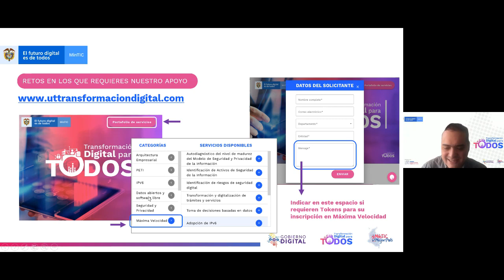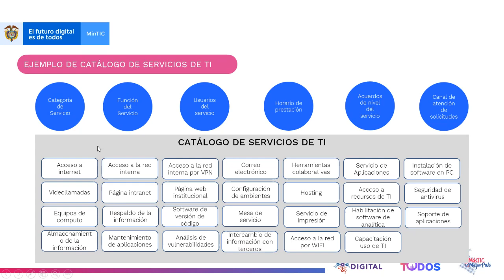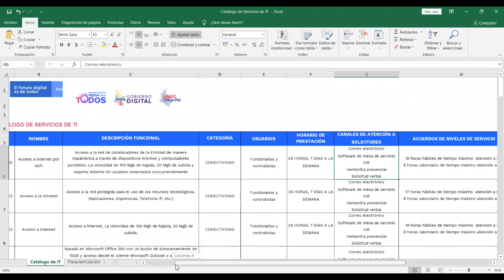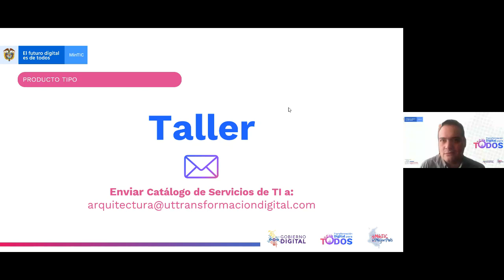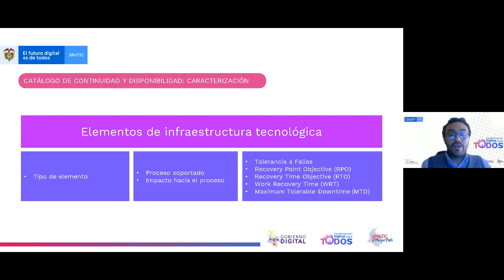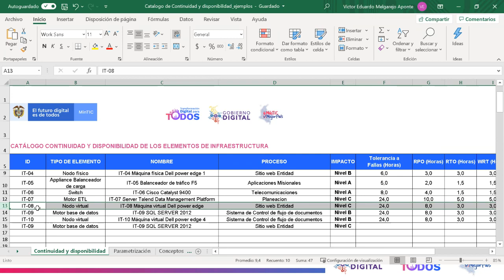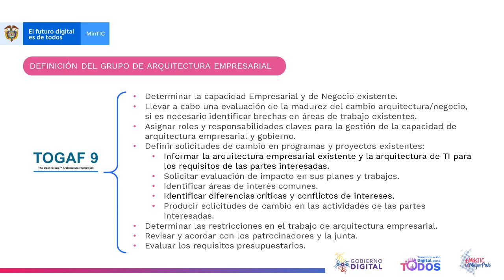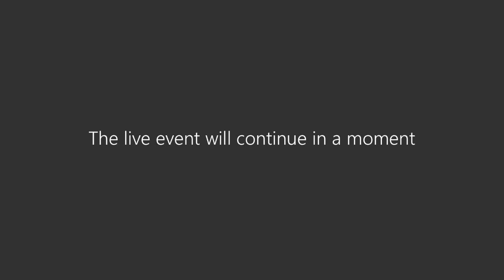Plan estratégico de tecnologías de información - Fase 2 Catálogo de servicios TI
Marco de arquitectura empresarial - Taller virtual de plan estratégico de tecnologías de la información - Fase 2 Catálogo de servicios de tecnologías de la información